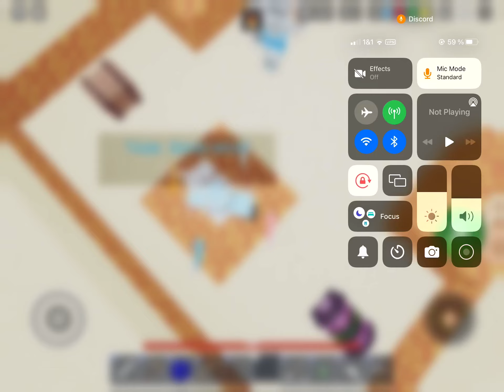Bedwars Part 2